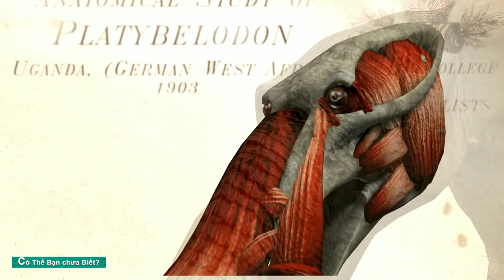Loài Voi cổ đại Tổ Tiên Loài Voi Hiện Đại có vẻ ngoài quái dị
Tổ tiên của loài voi hiện đại là loài voi ma mút lông xoăn, nhưng nếu tìm hiểu xa hơn về thời tiền sử, tổ tiên của chúng lại là loài động vật có vẻ ngoài vô cùng kì lạ và có vẻ như hơi "trái khoáy".